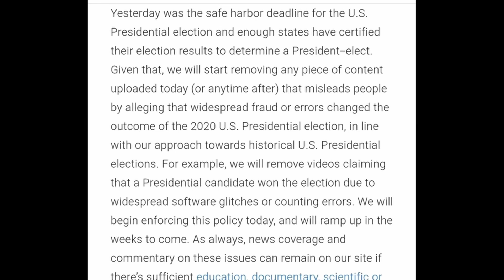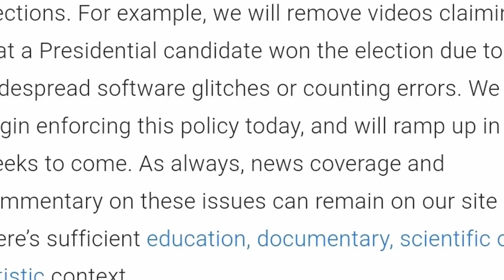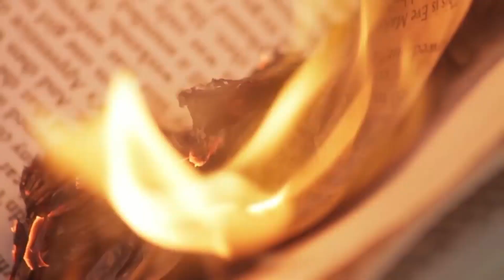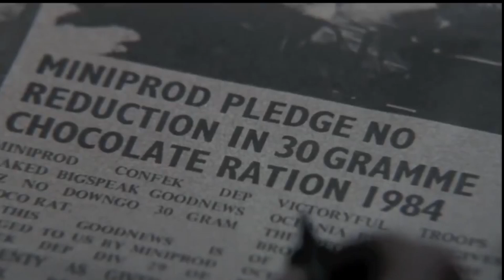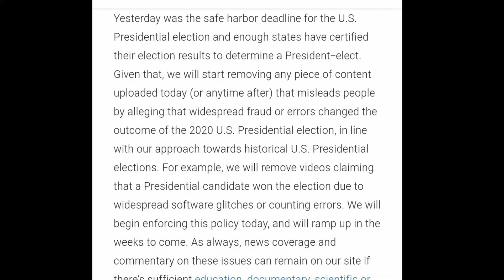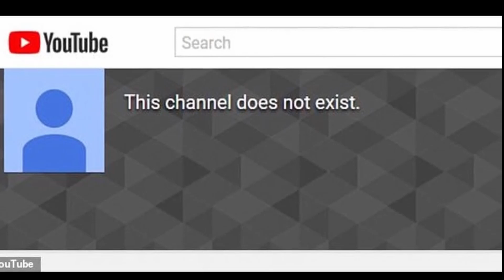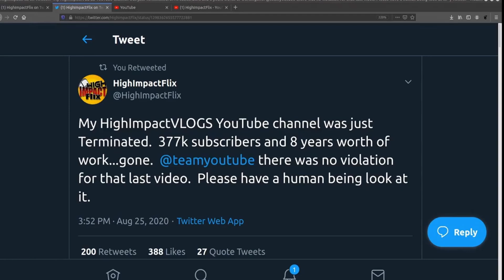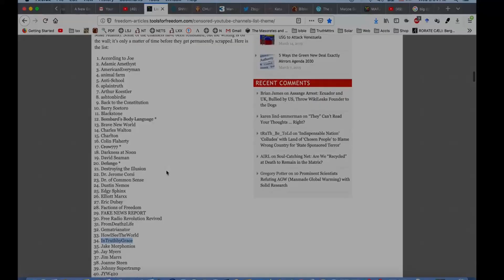Greetings from 1984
(This description has been censored)